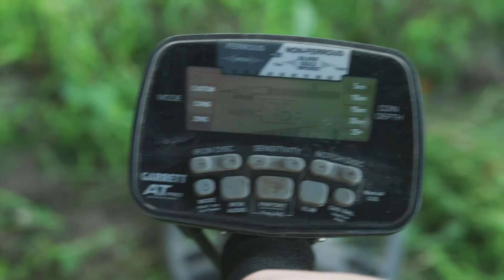Onder de radar - Maaseik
Dit interview kadert binnen het project 'Onder de radar. Zoek mee naar sporen uit WO II.'